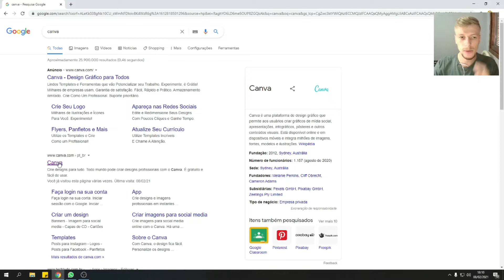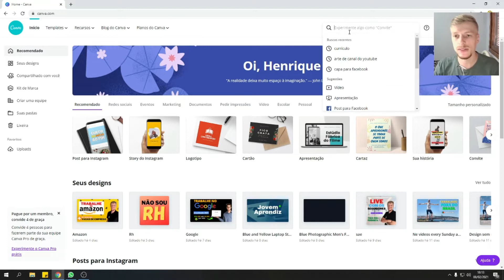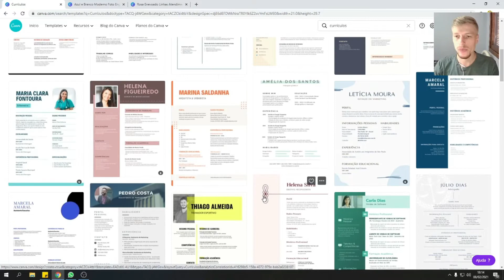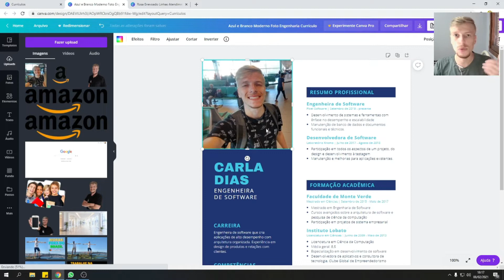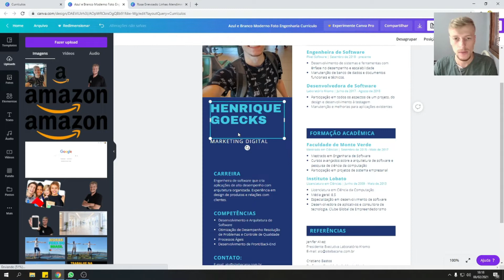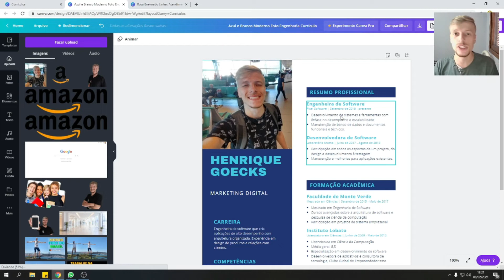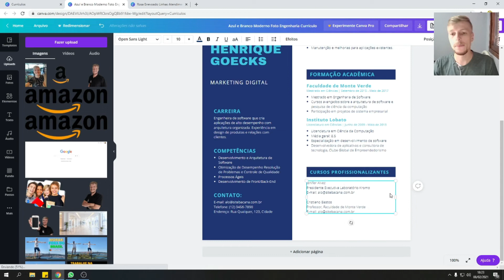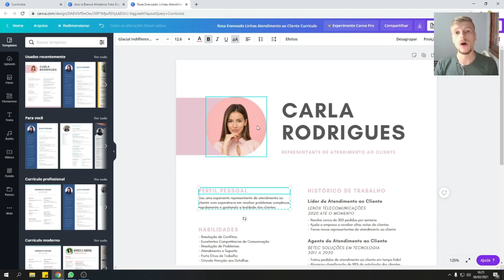COMO FAZER UM CURRICULO PERSONALIZADO NO CANVA!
Fala meus profissionais!
No vídeo de hoje ensino a como fazer um curriculo (CORRETO) no Canva, passando a visão que o mercado tem perante a um modelo mais personalizado.

Um curriculo personalizado é muito atrativo e bem visto, porém deve ser feito da forma correta, pois temos que nos basear como as empresas analisam e não como esta ao nosso agrado.
Então aprenda hoje como fazer isso.

O Canva é uma excelente ferramenta de edição gratuita, onde você consegue utilizar ele para diversos trabalhos.